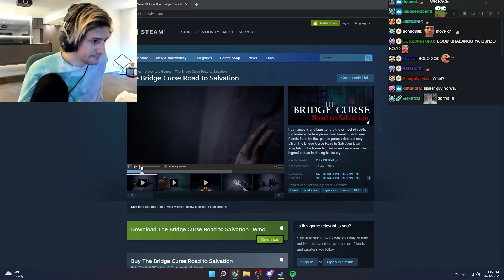xQc Reacts To Steam Trailer Said *WOT*